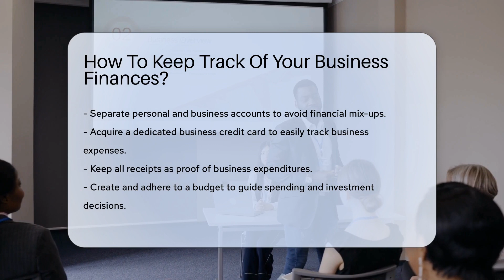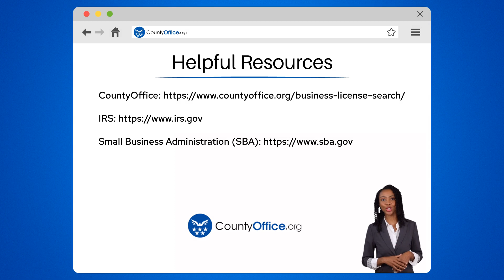How To Keep Track Of Your Business Finances? - CountyOffice.org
How To Keep Track Of Your Business Finances? Managing your business finances can feel like a high-wire act, but with the right tools and knowledge, you can keep everything in perfect balance! In our latest video, we dive into the essential tips and tricks to help you keep track of your business's financial health. From the importance of separating personal and business accounts to the power of a good accounting software, we cover all the bases to ensure your financial management is as smooth as possible.

Stay on top of your expenses with dedicated credit cards and meticulous receipt-keeping. Learn how to create a budget that works for your business, and why regularly updating your books can be a game-changer. We also touch on the significance of understanding your tax obligations and the benefits of consulting with a professional accountant.

Don't miss out on our monthly financial report reviews and future financial planning advice. It's all about making sure your business is set for success. So, light those candles and get ready for your weekly finance date by watching our video now!